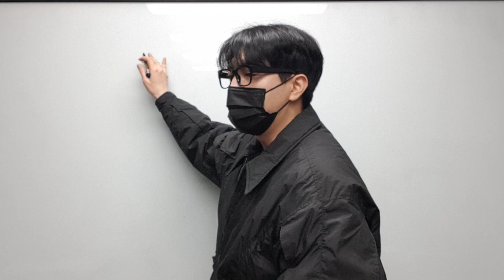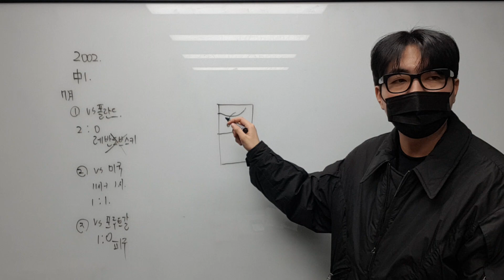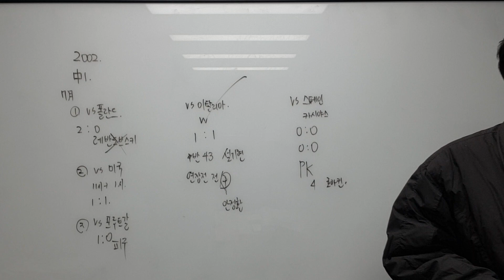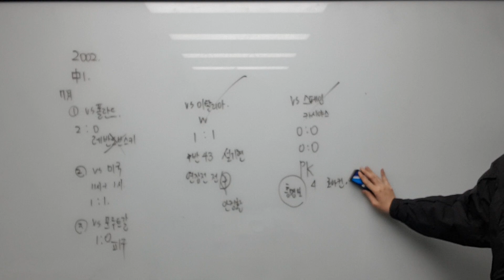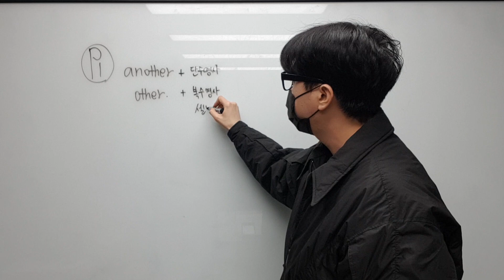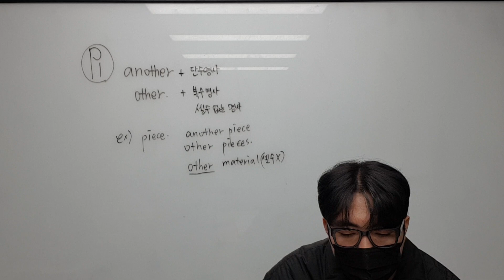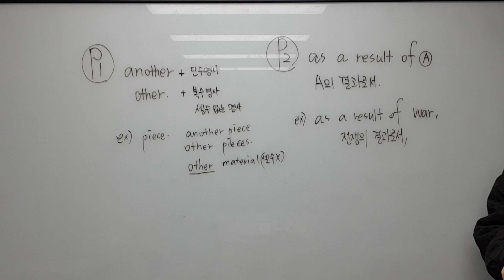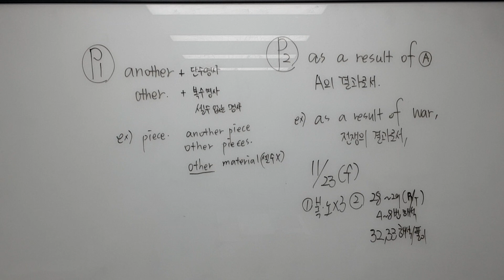11월 23일 수 중1 리딩 유승진베트남